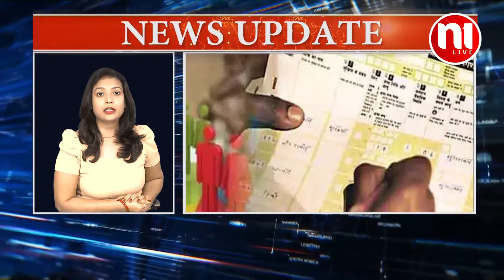National UPDATE TOP 10 NEWS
Description of YouTube